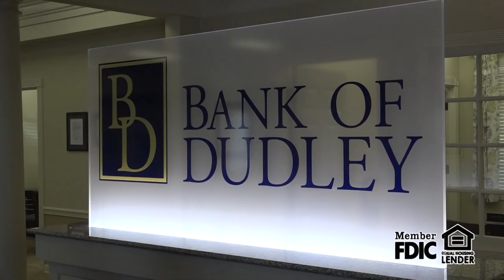Real Talk: One Hoop, One Dream - Marcos Knight Camp